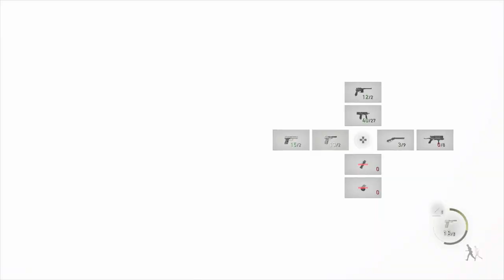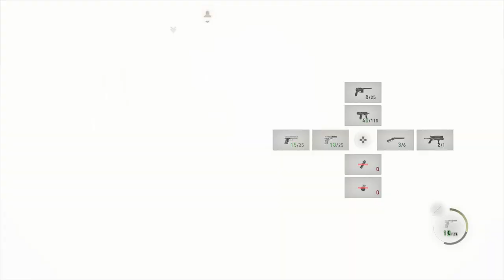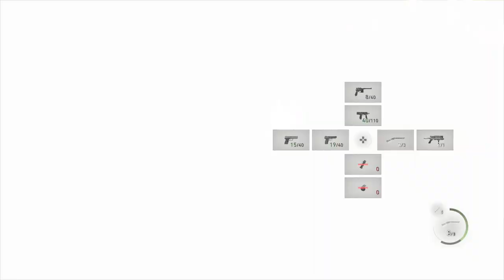HE'S A CENTIPEDE NOW!? | Resident Evil 4 Remake - Part 6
You may not like but Boss Mendez can pull off a pretty neat trick :P